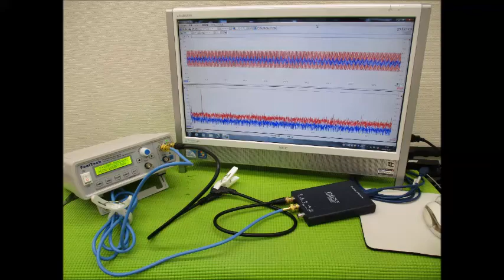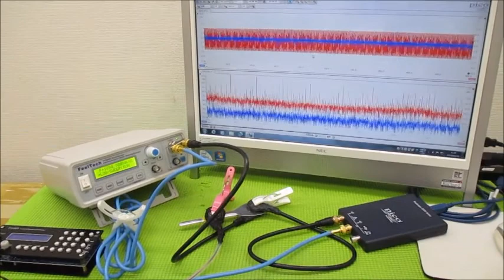超音波キャビテーションによるダメージを発生させない技術 ultrasonic-labo